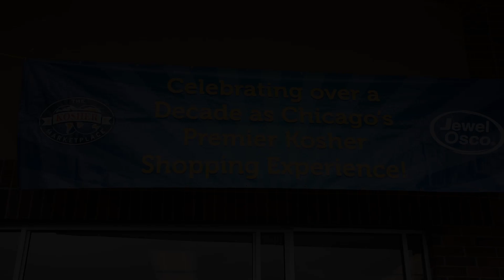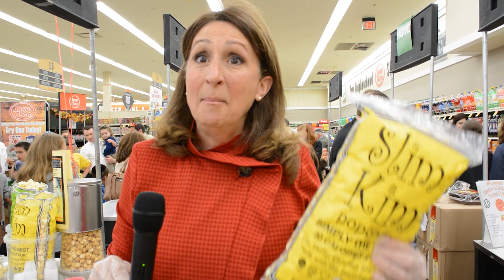Jewel KosherFest 2019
Jewel of Evanston KosherFest